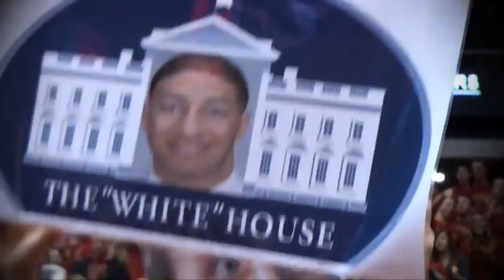Royce White 2011 2012 Highlight Hit Tape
Royce White is heading to the NBA. The national newcomer of the year, All-American and All-Big 12 First-Team pick found out tonight with a group of supporters .